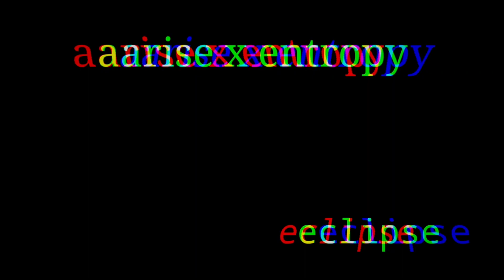aarise x entropy ー eclipse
⏩SUBMIT YOUR TRACK or CONTACT email